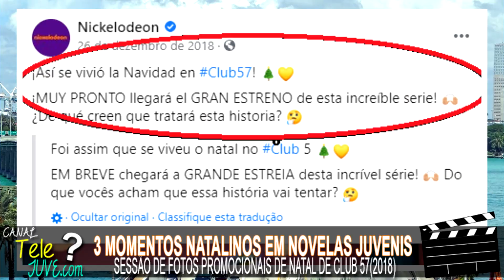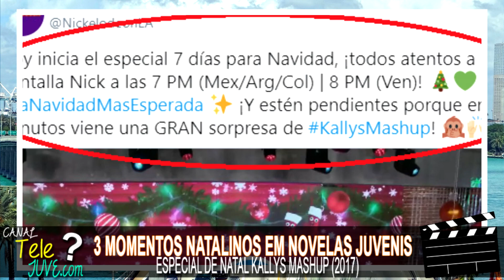TOP 3: MOMENTOS NATALINOS EM NOVELAS JUVENIS QUE VOCÊ NÃO SABIA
O especial natalino de Kallys Mashup nunca exibido no Brasil, e muitos outros momentos natalinos em novelas/séries juvenis (adolescentes), top 3 momentos natalinos em novelas juvenis. Dê um play e vem conferir aqui no Telejuve!